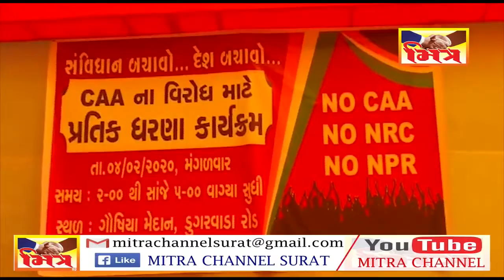મોડાસામાં નાગરિક સંશોધન કાયદાના વિરોધમાં ધરણાં પ્રદર્શન